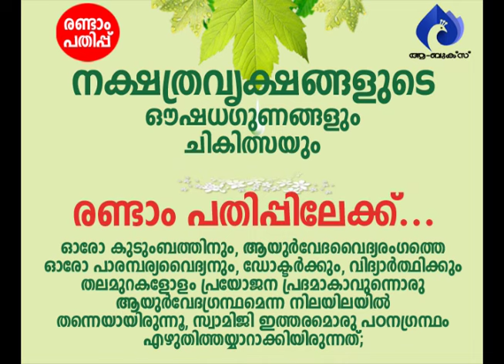കുട്ടികള്‍ ജനിക്കുന്നതിന്റെ ഗണിതയുക്തികള്‍